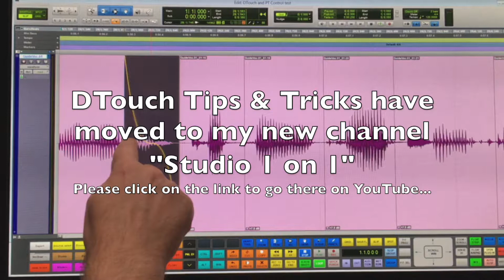DTouch Tips & Tricks have moved. New episodes!